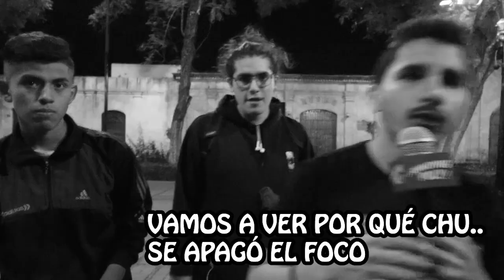DANDO MONEY A VALIENTES QUE SE COMEN UN ROCOTO EN AREQUIPA.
video RETO CHALLENGE EXTREMO, en el que a modo de ENTREVISTA DE CALLE, le pido a la gente que coma ROCOTO(vegetal muy PICANTE-SPICY), en el proceso tendremos RISAS, COMEDIA, ALEGRIA. si lo logran, tendre que PAGAR, PREMIAR, con DINERO en efectivo.

SI LO COMES(PICANTE EXTREMO), TE PAGO 🤑🤑- Annoying Poly 🤩